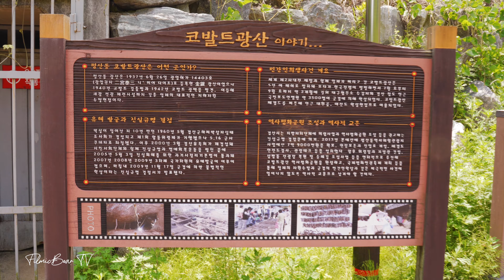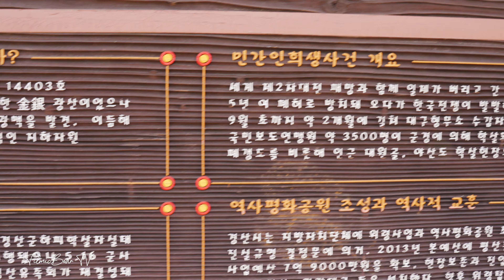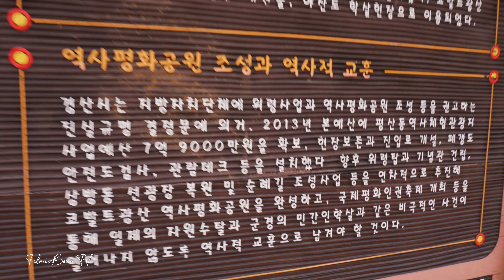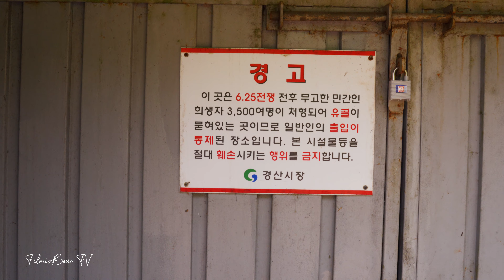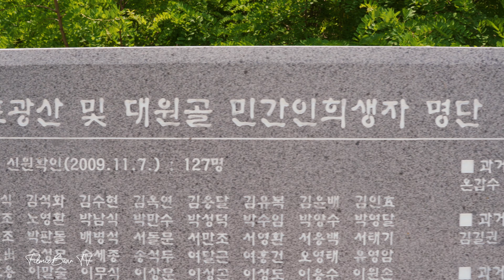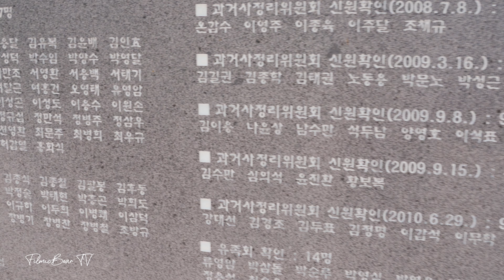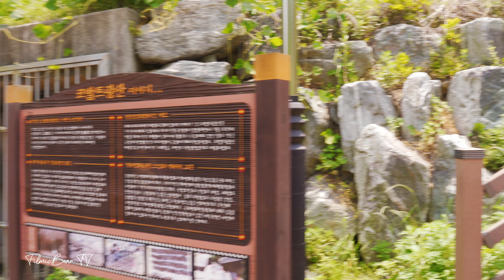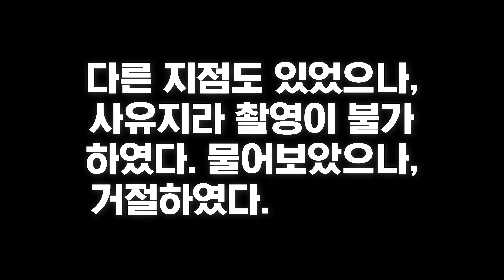🎧 【4K】 무고한 사람들이 죽었다! 경산코발트광산사건희생지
경산 코발트광산은 일제강점기때 군용으로 쓸 코발트를 추출하기 위해 일본에 의해 만들어졌다.
독립 후 폐쇄되었다.
6.25 한국전쟁 때인 1950년 7월부터 이듬해 8월까지 북한의 잠재적 동조자로 의심되는
무고한 3500여 명이 광산에서 숨졌다.
60년 이상 지난 지금, 희생자들의 가족과 사회 운동은 진실을 밝히고
이 역사적 비극을 종결시키기 위한 투쟁을 계속하고 있다.

※이어폰이나 헤드폰을 사용하여 들으면서 보시는 걸 추천드립니다.🎧

• 장비📷
카메라: A7M3 (A7iii)
렌즈: 탐론 28-75
짐벌: 모자 에어크로스
싱크마이크: 바이노럴 마이크
편집및색보정: 어도비 프리미어프로CC